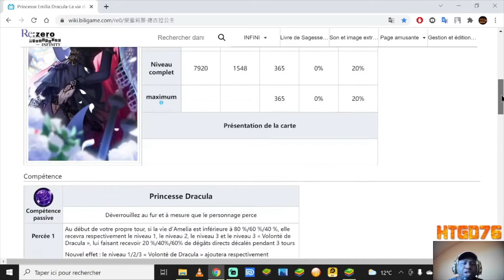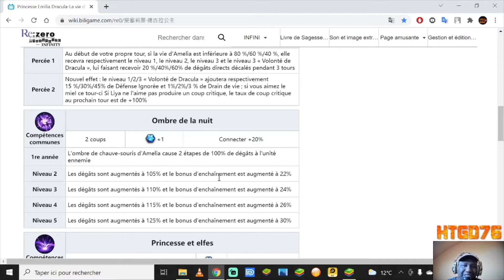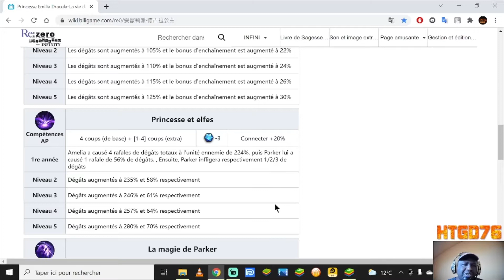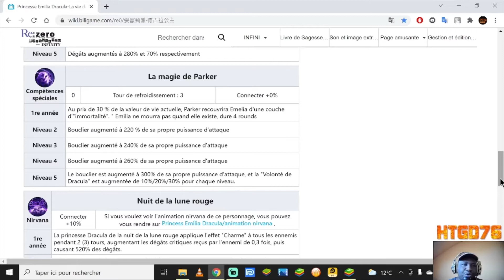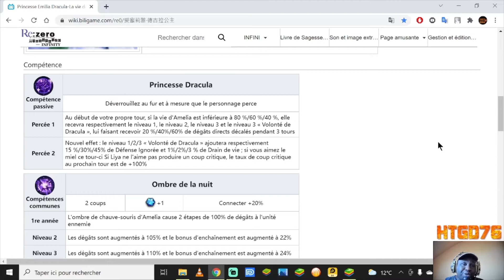RE ZERO INFINITY MAJ 13/10/2021 , HALLOWEEN FEST , INVOCATIONS EMILIA DRACULA RERUN , RECAP BOX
TIME CODE

00:00 : INTRO
00:11 : DEBUT DE LA VIDEO
00:57 : FICHE COMPETENCES EMILIA DRACULA
05:26 : DETAILS DU PORTAIL & PERSONNAGE
06:59 : INVOCATIONS EMILIA DRACULA
11:25 : EVENEMENT HALLOWEEN
12:24 : FARM JOURNALIER RESSOURCES
16:21 : POINT SUR MA BOX
20:47 : CONCLUSIONS

PORTAIL RERUN

EVENEMENT HALLOWEEN

- Combats
- Boutique d'échange
- jeu de l'oie avec récompenses